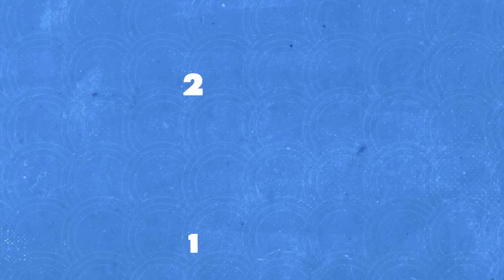8G Podcast 038: Ch4knu details the "comeback mindset", his path to being "Ch4k Mamba"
Easily the most difficult podcast I've ever done yet, but I knew what I was getting into. This man is a legend. This man is known for his wonderful sets as a roamer/tank, and also for his great interviews. You know what's best about this podcast? It's because he told me how we he and his old-Execration squad became the kings of the comeback. He also shared his path to pro. What an interview. One of my shortest ones, but definitely one for the books. 8G fam, please welcome, Ch4knu, aka the Ch4k Mamba.